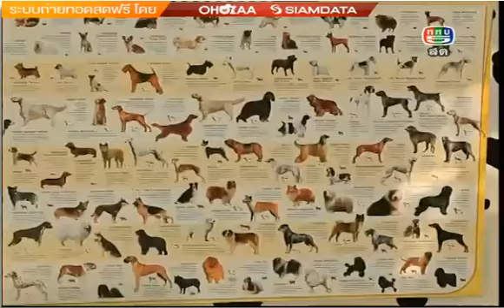SME ตีให้เกิด Pawpals Mobile Dog Grooming